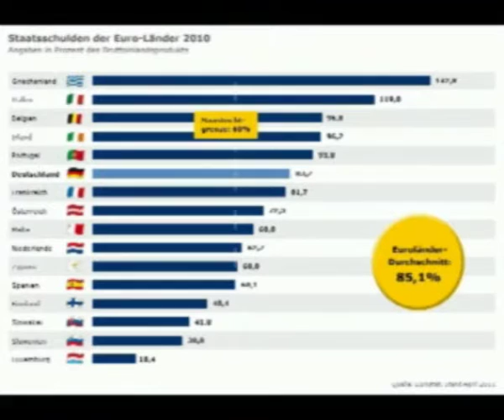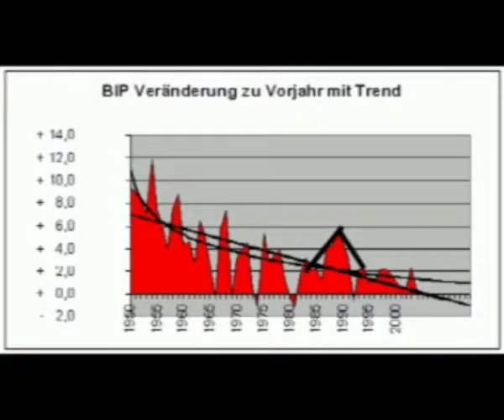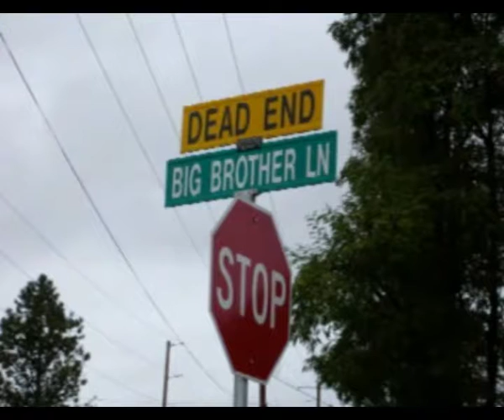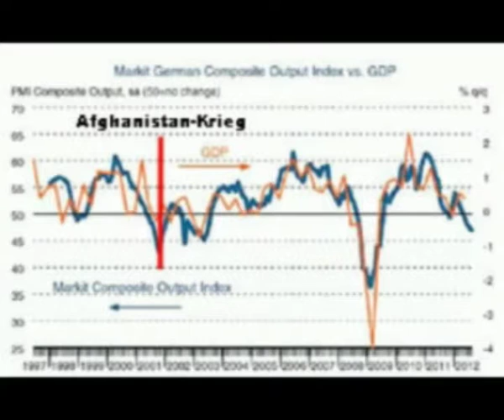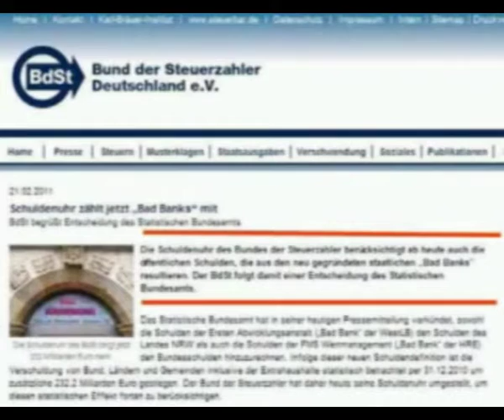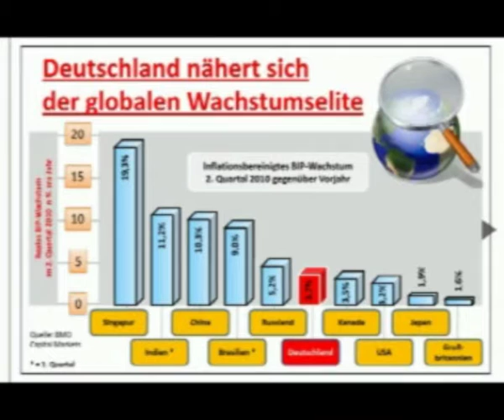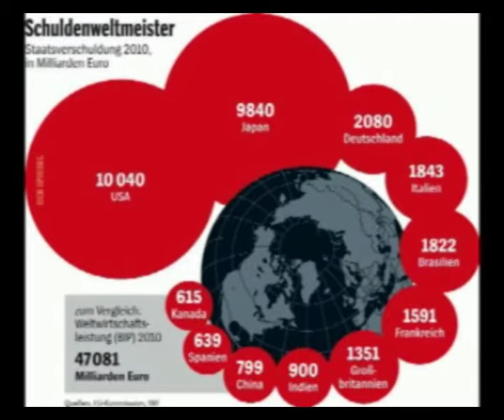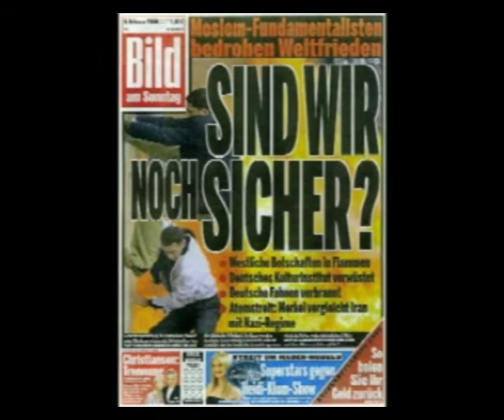Je kaputter die Marktwirtschaft 1/3 desto mehr Kriege! – Kriegs Keynesianismus Norbert Nelte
Je kaputter die Marktwirtschaft 1/3 desto mehr Kriege! – Kriegs-Keynesianismus - Norbert Nelte - Wirtschaftskrise 2013
Wirtschaftskrise 2013
Links 1 Die letzte Boom-Branche: Waffen-Exporte retten deutsche Wirtschaft
7 Das Bruttoinlandsprodukt ging im Herbst um 0,6 Prozent verglichen mit dem Vorquartal zurück.
9 Refinanzierungskosten
nicht mehr online
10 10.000 reiche Chinesen nach Kanada